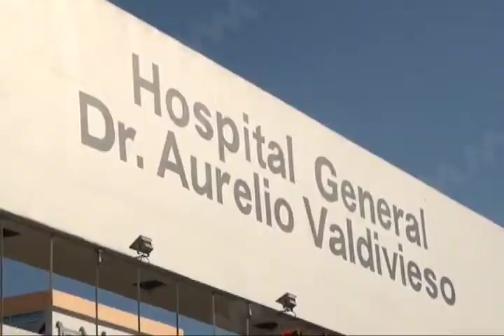Anuncian la confirmación del Colegio Médico de Oaxaca Dr. Aurelio Valdivieso A.C